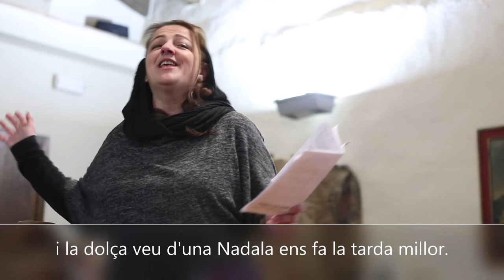56. Peladors d'avellanes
I al davant de la destil·leria apareix Cal Pep, una casa que acull als peladors d'avellanes, entre d'altres accions. També cuinen, juguen a cartes, canten...